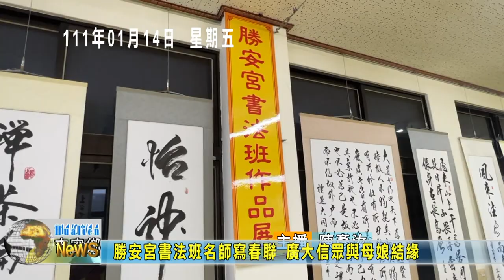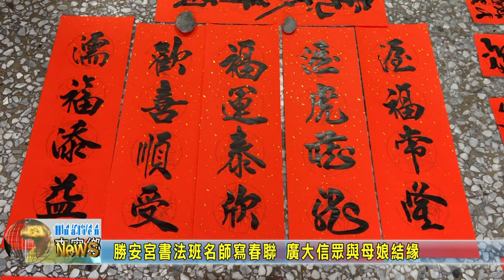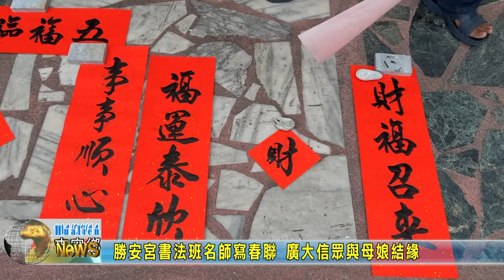20220114 08 勝安宮書法班名師寫春聯 廣大信眾與母娘結緣